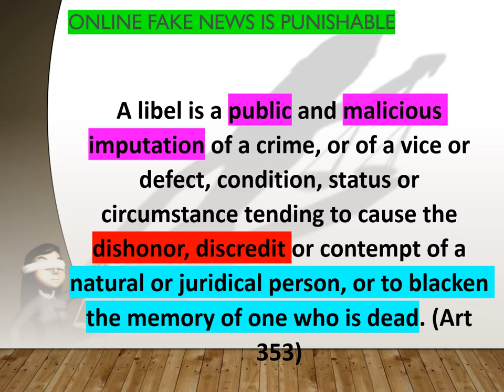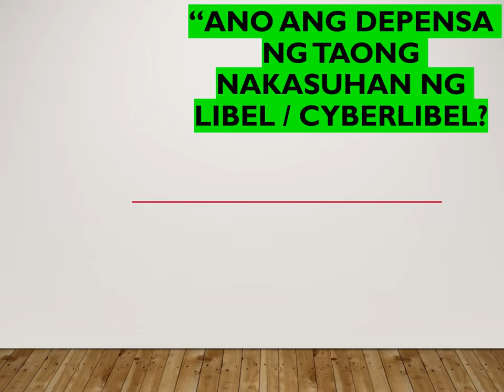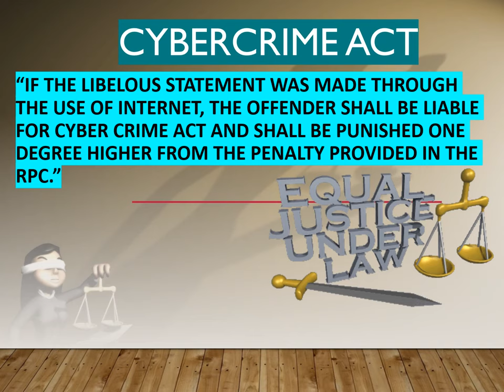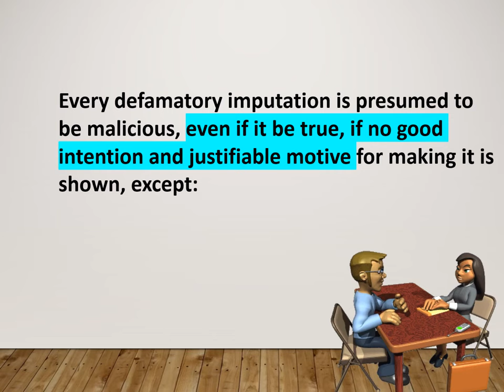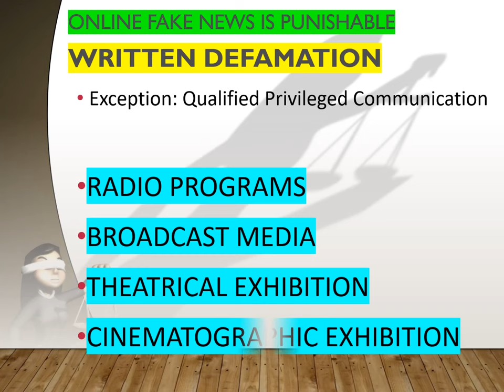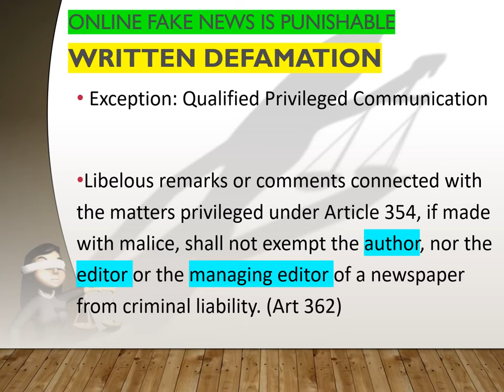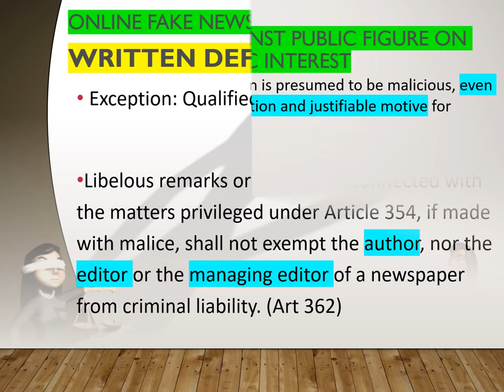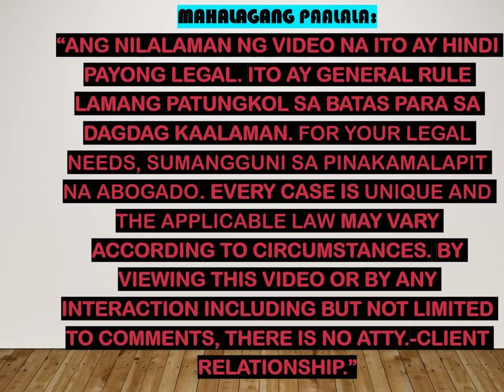PANINIRANG PURI / LIBEL CASE PHILIPPINES / CYBER LIBEL / DEFAMATION (Revised Penal Code Philippines)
LIBEL / CYBERLIBEL / DEFAMATION

A libel is a public and malicious imputation of a crime, or of a vice or defect, condition, status or circumstance tending to cause the dishonor, discredit or contempt of a natural or juridical person, or to blacken the memory of one who is dead. (Art 353 of the revised penal code)

Exception: Qualified Privileged Communication

Libelous remarks or comments connected with the matters privileged, if made with malice, shall not exempt the author, nor the editor or the managing editor of a newspaper from criminal liability. (Art 362)
Every defamatory imputation is presumed to be malicious, even if it be true, if no good intention and justifiable motive for making it is shown, except:

- A private communication made by any person to another in the performance of any legal, moral or social duty;
- A fair and true report, made in good faith, without any comments or remarks, of any judicial, legislative or other official proceedings which are not confidential in nature, or of any statement, report or speech delivered in said proceedings, or any act performed by public officers in their public functions. (Art 354)

• If the libelous statement was made through the use of internet, the offender shall be liable for Cyber Crime Act and shall be punished one degree higher from the penalty provided in the Revised Penal Code.

WRITTEN DEFAMATION / LIBEL AND CYBER LIBEL (REVISED PENAL CODE OF THE PHILIPPINES/ANTI CYBERCRIME LAW)

PACQUIAO FILES CYBERLIBEL COMPLAINT VS QUIBOLOY
DEFAMATION/LIBEL & CYBER LIBEL/SLANDER (Manny Pacquiao vs. Quiboloy case / Rappler CEO Maria Ressa)

ANG CYBER LIBEL AY MAY MAS MATAAS NA KAPARUSAHAN SA CRIME NA LIBEL / REVISED PENAL CODE TAGALOG

PANINIRANG PURI / LIBEL CASE PHILIPPINES / CYBER LIBEL